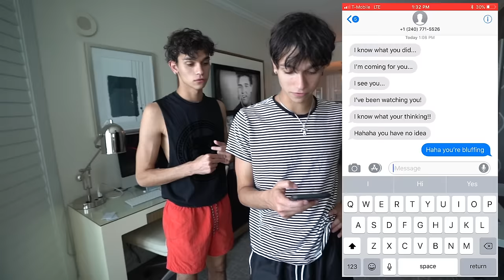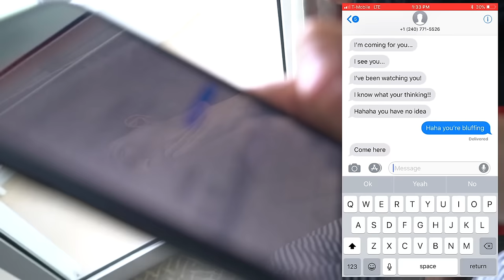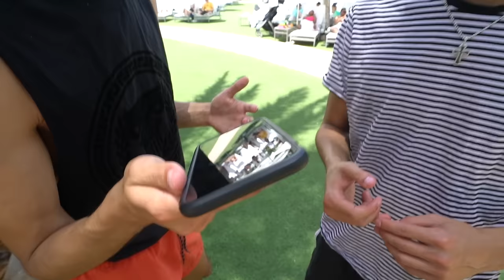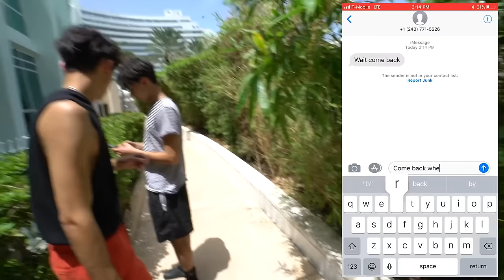I've never seen my twin brother so scared..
HE WAS SO SCARED!!